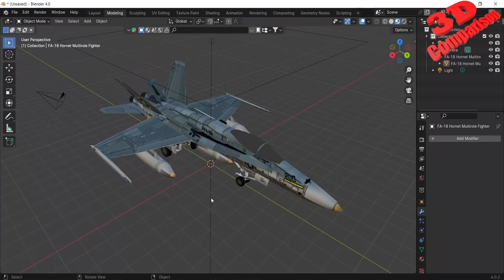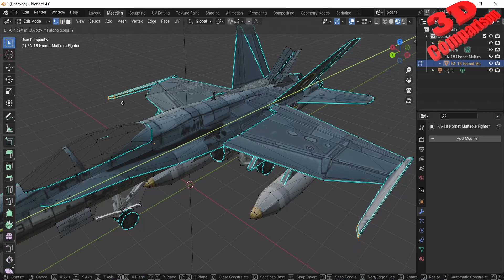Blender to Fusion 360 - F/A-18 Hornet Multirole Fighter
The McDonnell Douglas F/A-18 Hornet is an all-weather supersonic, twin-engine, carrier-capable, multirole combat aircraft, designed as both a fighter and attack aircraft (hence the F/A designation). Designed by McDonnell Douglas and Northrop, the F/A-18 was derived from the latter's YF-17 in the 1970s for use by the United States Navy and Marine Corps. The Hornet is also used by the air forces of several other nations, and formerly by the U.S. Navy's Flight Demonstration Squadron, the Blue Angels.

The F/A-18 was designed to be a highly versatile aircraft due to its avionics, cockpit displays, and excellent aerodynamic characteristics, with the ability to carry a wide variety of weapons. The aircraft can perform fighter escort, fleet air defense, suppression of enemy air defenses, air interdiction, close air support, and aerial reconnaissance. Its versatility and reliability have proven it to be a valuable carrier asset, though it has been criticized by many Naval aviation experts[by whom?] for its lack of range and payload compared to its earlier contemporaries, such as the Grumman F-14 Tomcat in the fighter and strike fighter role, and the Grumman A-6 Intruder and LTV A-7 Corsair II in the attack role.